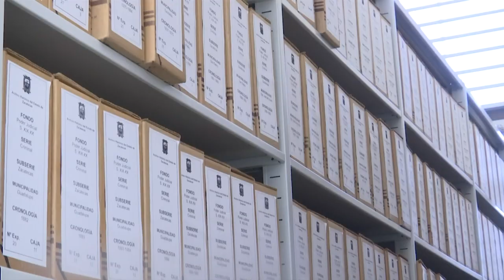Zacatecas, segundo lugar en desarrollo archivístico